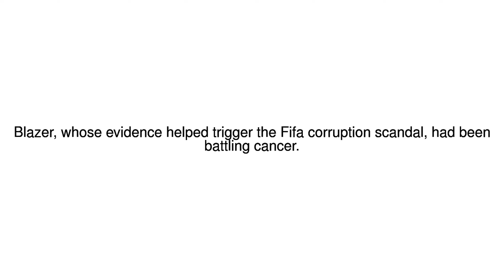News Update Banned ex-Fifa official Chuck Blazer dies 13/07/17